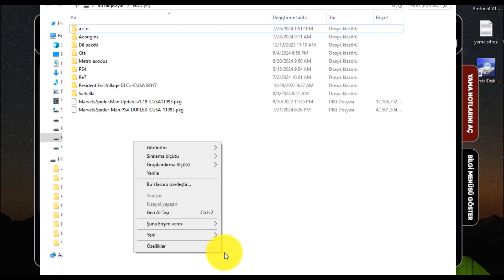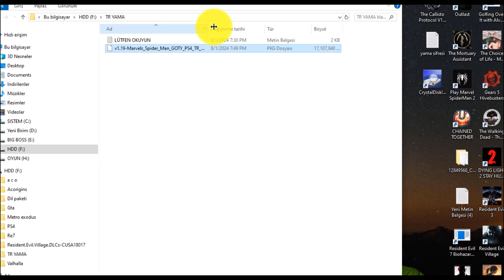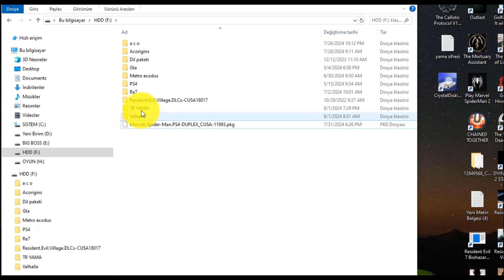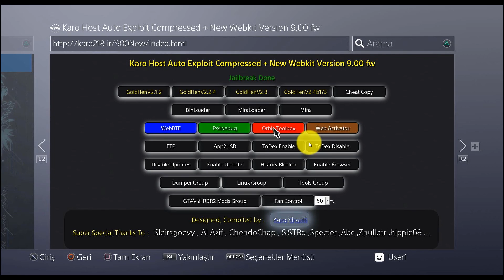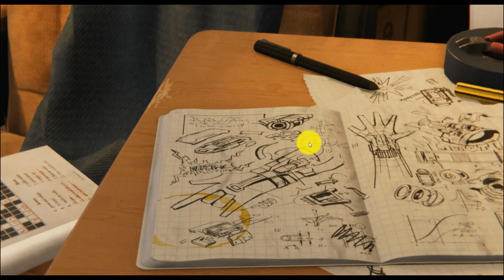Marvel's Spider-Man GOTY Türkçe Yama (PS4)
PS4 portu Scofield aittir
Linkler
Arkadaşlar kurulum sırasında
Dlc dosyalarını  kurmayı unuttum  ne yazık ki geç fark ettim
Sırası şöyle
Ana Oyun  Dlc
Türkçe Yama  Linkler Yorumlarda ve Discordda bulunucak